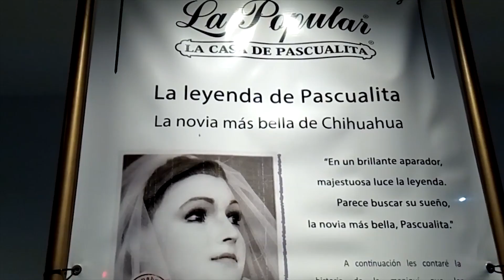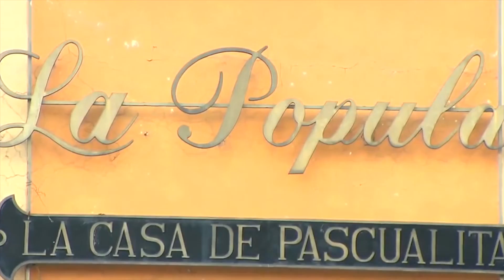Дочь владельца магазина умерла накануне свадьбы. Через 9 дней в витрине появился странный манекен..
В одном из магазинов мексиканского города Чиуауа есть манекен, пугающий и одновременно притягивающий сотни людей уже 85 лет подряд. С ним связана загадочная история о погибшей невесте и кукле, которую считали (а некоторые и до сих пор считают) её забальзамированным телом...
Имя девушки, жившей в начале ХХ века в Чиуауа (Мексика), история не сохранила.